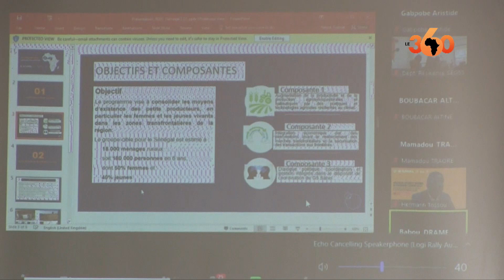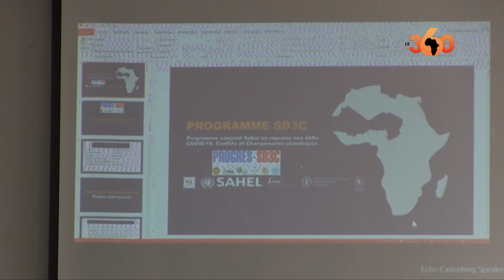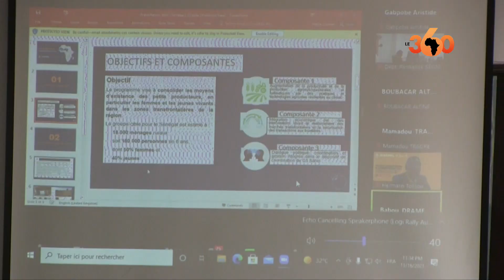Mauritanie: lancement du "Programme SD3C" au profit des pays du G5 Sahel et du Sénégal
Le programme conjoint Sahel en réponse aux défis Covid-19, conflits et changements climatiques (SD3C) a été lancé au niveau régional, le mardi 16 novembre à Nouakchott. D'un montant de 180 millions de dollars, celui-ci va bénéficier aux cinq pays du G5 Sahel et au Sénégal.